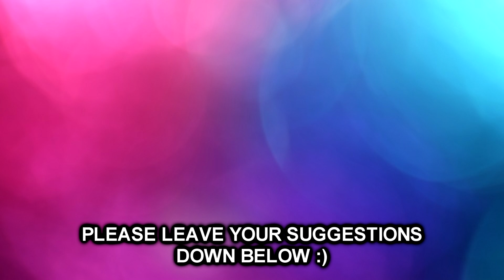How To Close A Door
If you have trouble closing doors, this is the video for you!

Sorry for the late upload, i was in hospital lol